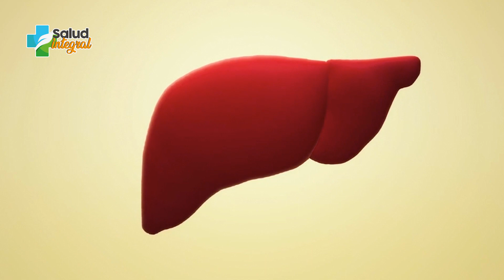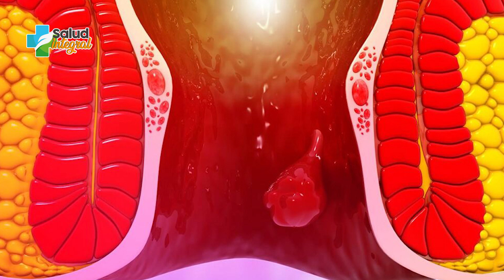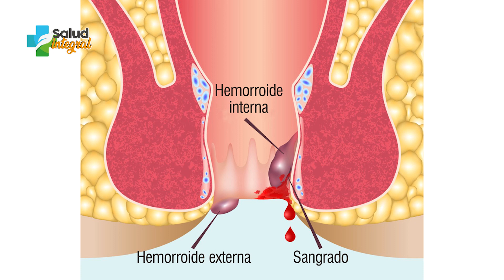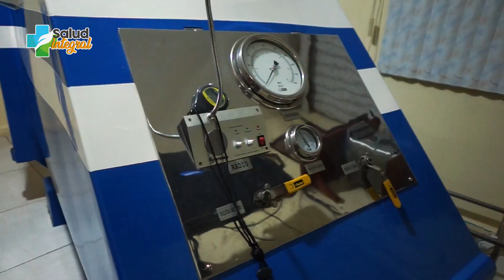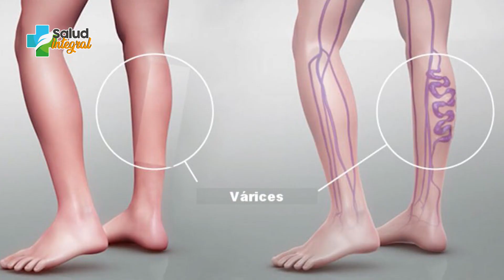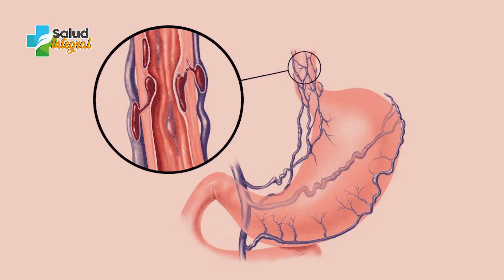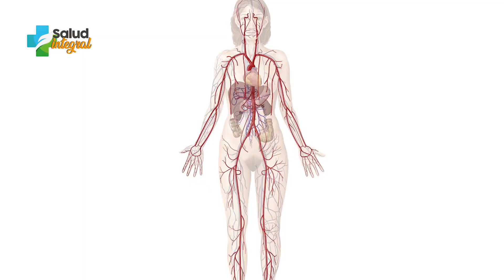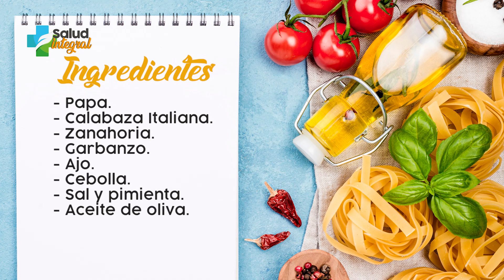E72 - VARICES Y HEMORROIDES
¡Hola soy el Dr. Manuel Lliteras, con más de 30 años de experiencia en la medicina integral me gusta compartir información para ayudarte a cuidar tu salud!